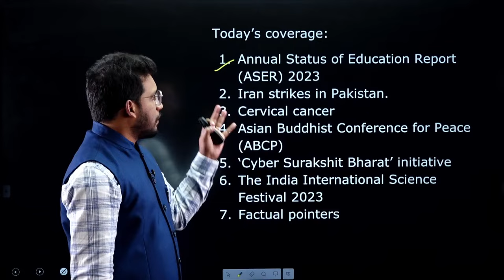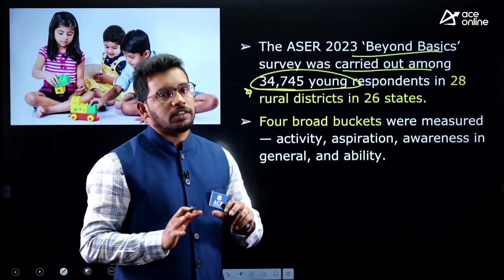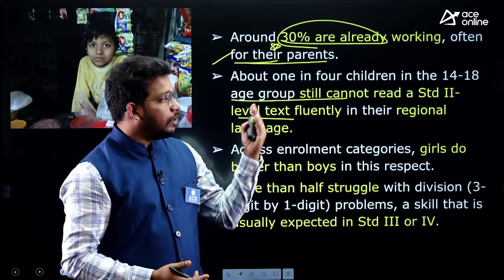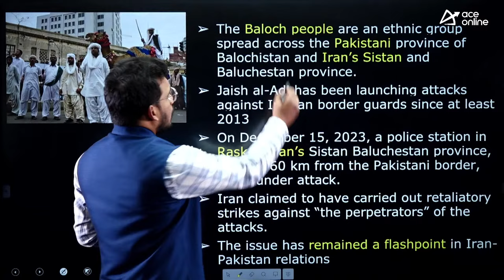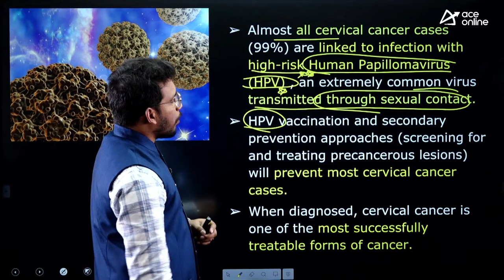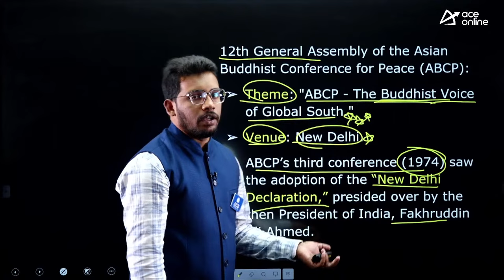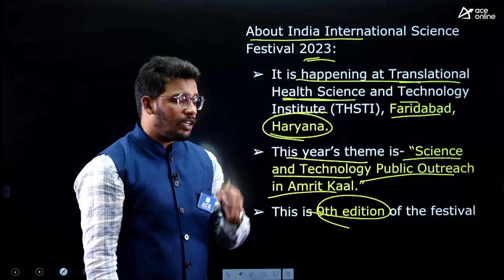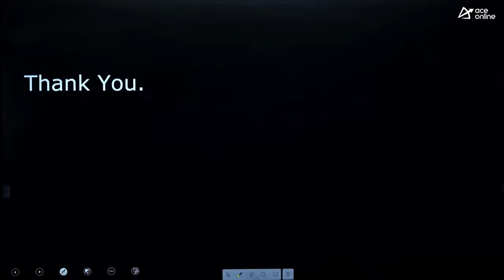18th January Current Affairs | National & International Insights | ACE Online | ACE Engg. Academy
Stay exam-ready with the latest on January 18th, 2024, in ACE Online's exclusive session by ACE Academy! Elevate your preparation with key current affairs, ensuring you're well-informed for success. Delve into global and local insights, with curated content designed to give you a competitive edge. Stay ahead, stay informed, and conquer your academic challenges.